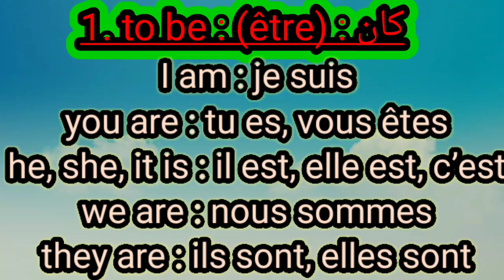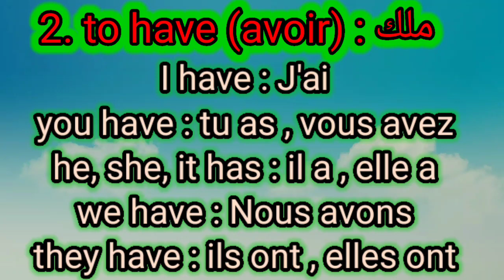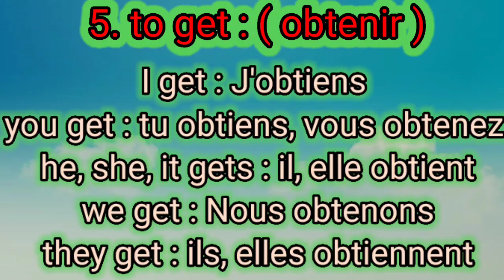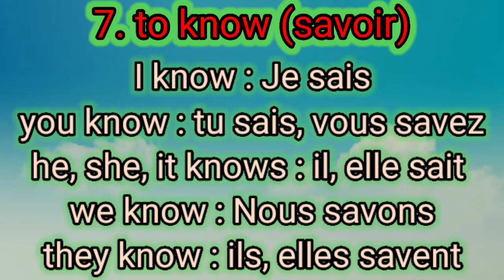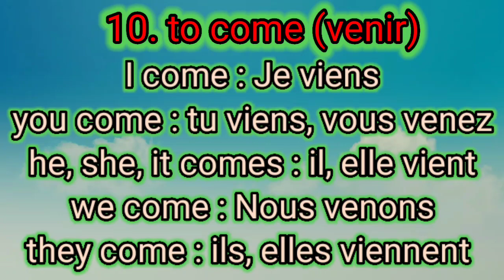les 10 verbes les plus utilisés en anglais et en français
التعليم الابتدائي@
10 أفعال الاكثر استعمالا في اللغة الفرنسية و الإنجليزية